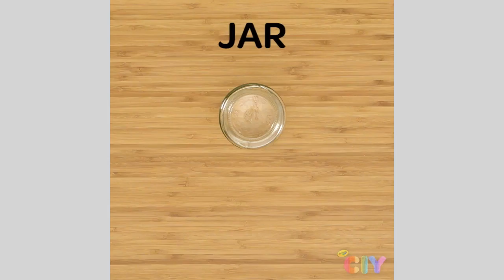Model Magic DIY Snow Globe || Crayola CIY: Create It Yourself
Sculpt your very own snow globe scene! It's so simple to do using just Crayola Model Magic and Crayola Glitter Glue!

Tune in every week for a new Crayola CIY video to learn fun and colorful ways to use your favorite Crayola products, and CREATE IT YOURSELF!